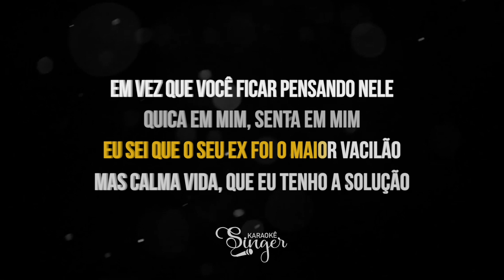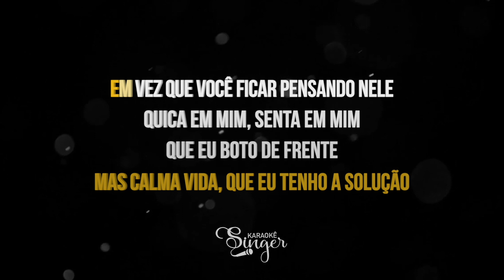Vacilão - Zé Felipe, Igow, Wesley Safadão (Karaokê Version)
Vacilão Karaokê dos artistas Zé Felipe, Igow e Wesley Safadão

Atenciosamente,
Equipe SingerK.